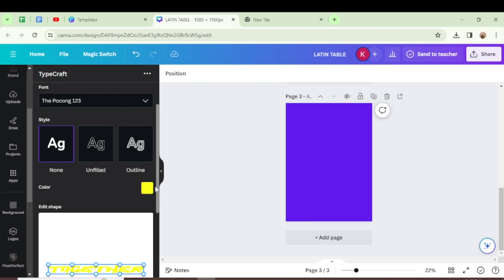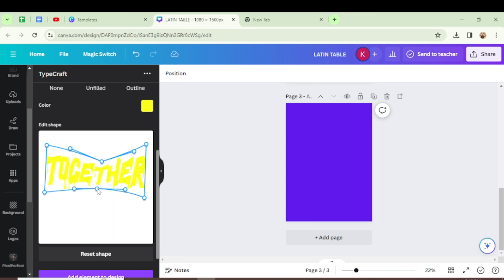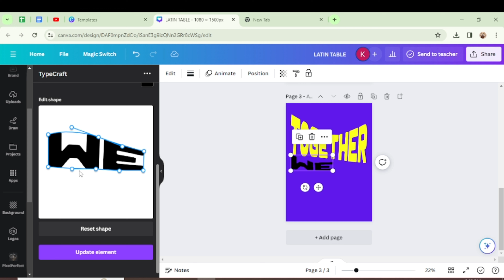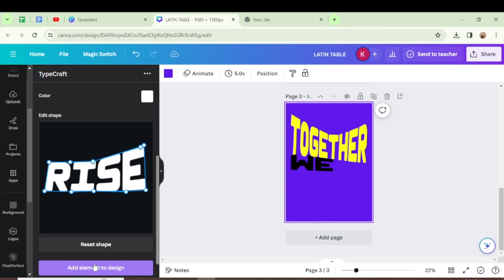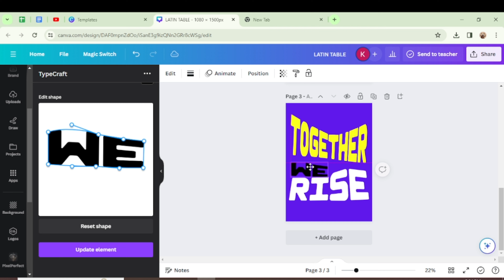TypeCraft on Canva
Did you know you can know warp text in Canva? It's with one of the apps called TypeCraft. I'll show you how to use it.

 design skills that you can use for your print on demand business and learn how to create unique designs for POD.